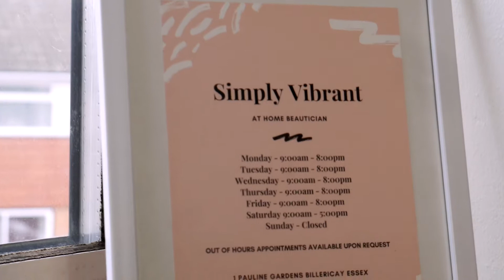SIMPLY VIBRANT PROMO VIDEO | Essex Beauty Studio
SIMPLY VIBRANT PROMO VIDEO

My promo video for my beauty studio Simply Vibrant. Promo video made my

Hello Everyone I’m Amy Lorenz, I’m 20 and I am from Essex. I own an at home Beauty Salon called Simply Vibrant. I make videos on Beauty, Fashion, Lifestyle & DIY.

Main Account - @amylorenzx
Beauty Studio Account - @simplyvibrantessex
Pamper Party Account - @simplyvibrantevents
Disney Inspired Ears Account - @essexears
Furniture Buisness - @newvillaco